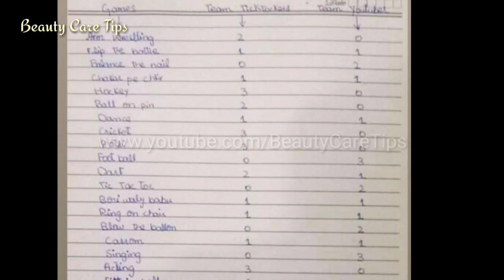Game Show Aisay Chalay Ga Season 4 Second Eliminator Round Mistake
Assalam-o-alaikum aaj ki is video main main ap ko batao gi Game Show Aisay Chalay Ga Season 4 Second Eliminator Round  Mistake k bare m INSHA'ALLAH ap ko ye video zaror pasand aye gi video pasand aye tou like kijiye ga or channel ko subscribe kijiye ga
Or sath he icons bell ko bhi press kijiye ga taky new ane wali tamam video ap tak poch jaye